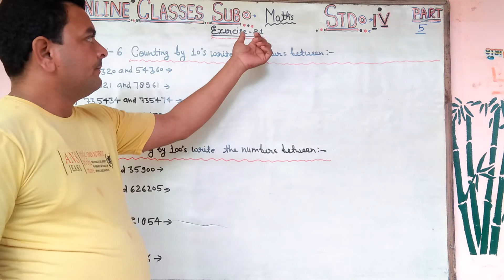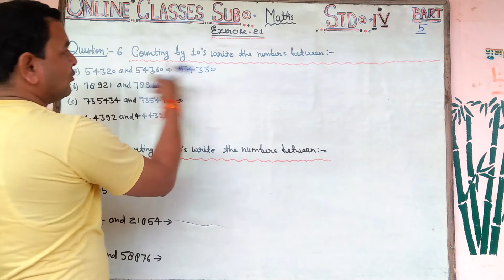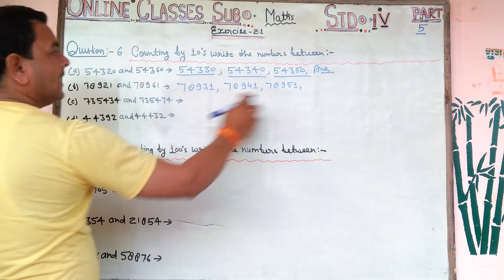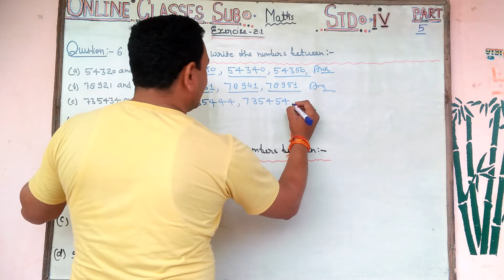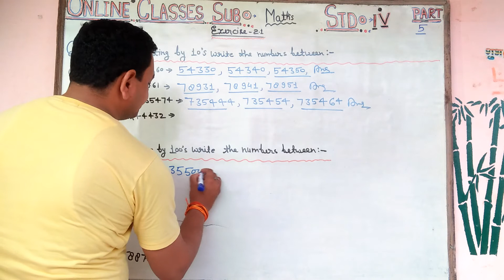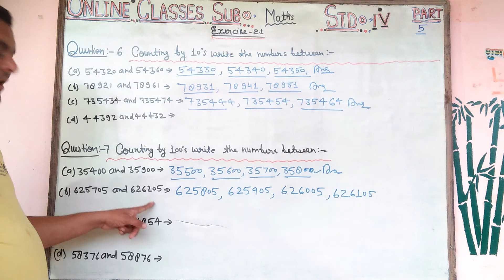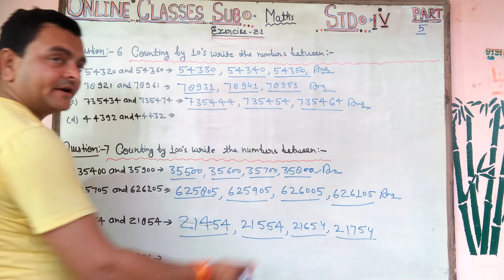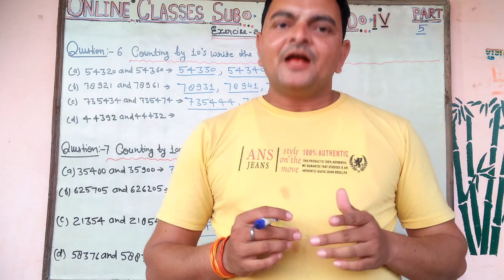class 4th maths exercise 2.1 part 5